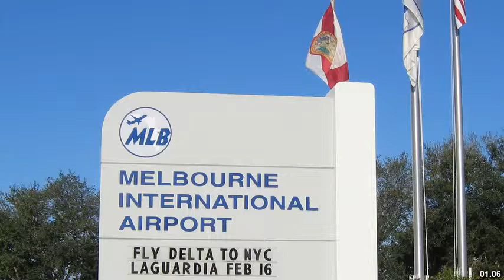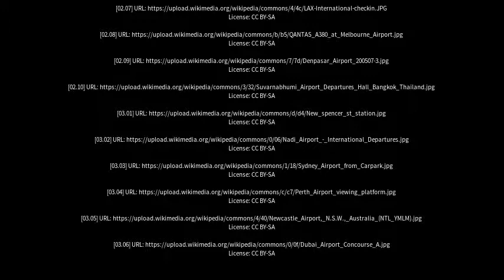Best places to visit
Best places to visit - Melbourne Airport (Australia) Best places to visit - Slideshows from all over the world - City trips, nature pictures, etc.